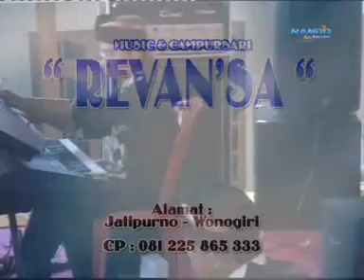REVANSA Campur Sari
Nando Multivisual. cp. 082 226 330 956